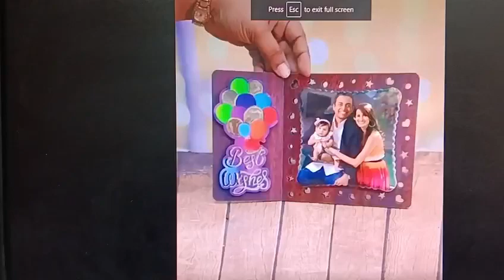Sudi Sublimation Tile Photo frame size: 8.5x5.5